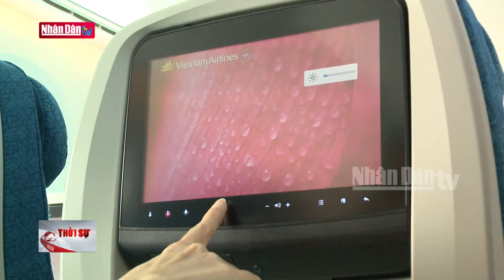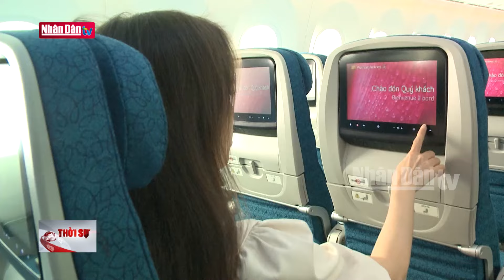Thặng dư thương mại nông nghiệp tăng 60% | Tin tức KINH TẾ - XÃ HỘI | Đảng với Dân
Thông tin tới báo chí về kết quả sản xuất và xuất khẩu 7 tháng đầu năm, Bộ NN&PTNT cho biết, toàn ngành nông nghiệp tiếp tục xuất siêu hơn 9 tỷ USD và tăng tới 60% so với cùng kỳ năm trước.

Đánh giá chung kết quả sản xuất 7 tháng đầu năm 2024, ngành nông nghiệp cân đối được cung - cầu, an ninh lương thực Quốc gia được bảo đảm vững chắc; nguồn cung sản lượng lúa gạo, thịt, thủy sản… đáp ứng đủ nhu cầu tiêu dùng trong nước và xuất khẩu.

Tổng kim ngạch xuất khẩu 7 tháng đã đạt 34,27 tỷ USD, tăng 18,8%. Đặc biệt xuất siêu 9,42 tỷ USD, tăng tới 60% so với cùng kỳ năm trước. Với đà này, xuất khẩu toàn ngành nông nghiệp được dự báo sẽ về đích thuận lợi những tháng cuối năm.

Từ nay đến cuối năm, Bộ Nông nghiệp cũng sẽ tiếp tục phối hợp với Bộ Công thương và các bộ, ngành theo dõi sát diễn biến giá cả, nguồn cung để tăng cường các giải pháp thúc đẩy phát triển sản xuất, không để thiếu các mặt hàng lương thực, thực phẩm.